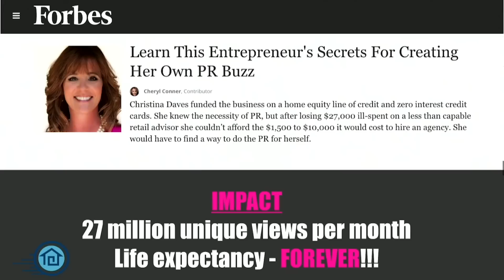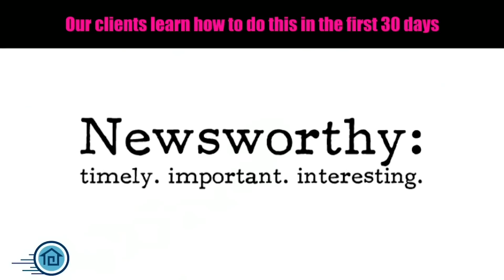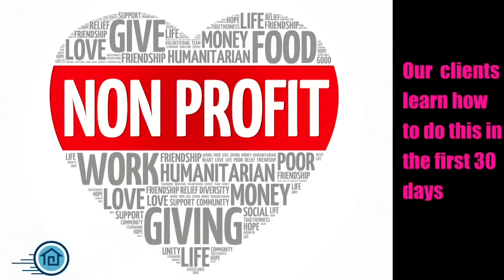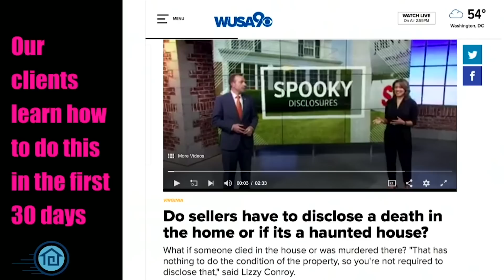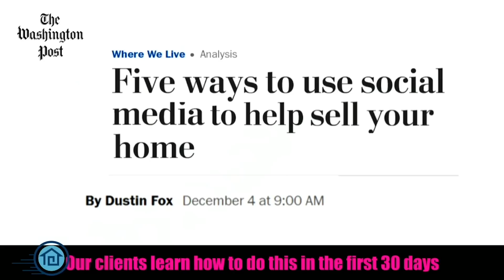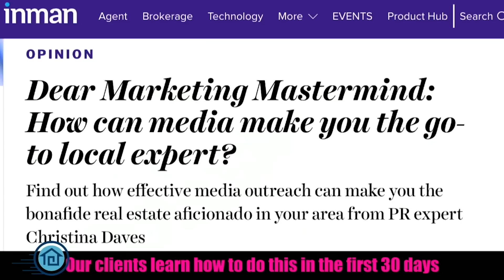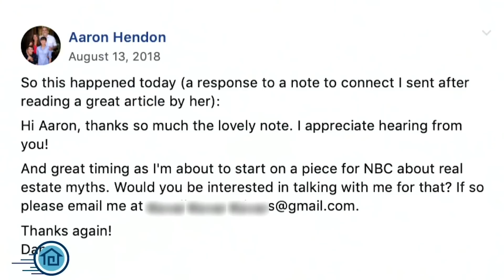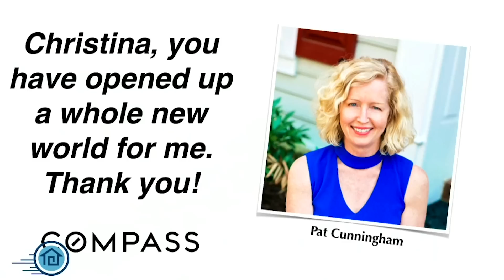[#96] Get PR Famous with Christina Daves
During Episode 96 of The HyperFast Agent Podcast, Christina Daves, the founder of PR for Anyone, teaches the audience at the HyperFast Sales Summit how to get PR famous. Christina shares how to use publicity to increase your visibility and increase your profit in big ways in 2020.